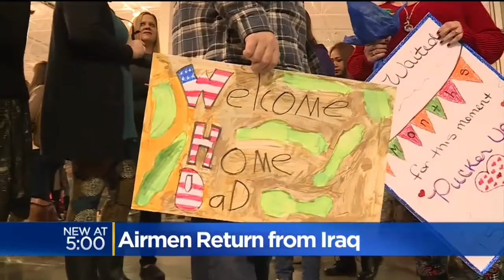Travis Airmen Return Home From Mosul Battlefield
The airmen played a key role in reopening an airfield that had been taken over by ISIS.